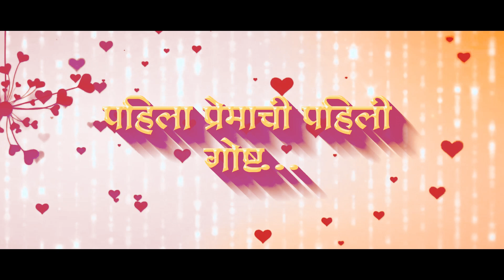Ishq Zala Tujhashi Official Teaser | New Marathi song 2023 | Bhaiya More | Amol Pawar | Mau | Sachin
Ishq Zala Tujhashi Official Teaser | New Marathi song 2023 | Bhaiya More
𝗔𝗺𝗼𝗹 𝗣𝗮𝘄𝗮𝗿 𝗢𝗳𝗳𝗶𝗰𝗶𝗮𝗹

𝐀𝐦𝐨𝐥 𝐏𝐚𝐰𝐚𝐫 𝐏𝐫𝐞𝐬𝐞𝐧𝐭𝐬

Directed By 𝐒𝐚𝐧𝐝𝐢𝐩 𝐏𝐚𝐭𝐨𝐥𝐞
Produced By 𝐀𝐦𝐨𝐥 𝐏𝐚𝐰𝐚𝐫
𝐀𝐬𝐦𝐢𝐭𝐚 ( 𝐊𝐡𝐚𝐧𝐝𝐞𝐬𝐡𝐚𝐧𝐢 𝐌𝐚𝐮 )

Singers : Bhaiya More, Saraswati Bari

𝐀𝐮𝐝𝐢𝐨 𝐂𝐫𝐞𝐝𝐢𝐭𝐬 :
Lyrics - Vishal Sevale
Mixing & Mastering : Pramod Mahajan
Recorded at Dream Audio Jalgaon

𝐕𝐢𝐝𝐞𝐨 𝐂𝐫𝐞𝐝𝐢𝐭𝐬 :
Writer - Vishal sewade
Concept : Sandip Pator
Production : Amol Pawar
Choreographer : Sandip Pator
DI & Colorist , Editor : Manoj Marathe
Drone Oprerator : Yogesh Patil
Caligraphy : Sagar Maharaj
Location Manager : Manoj Bhoi
Publicity Design : viduri Graphics
VFX - Bdpk Visual

Location - vss resort shahada

Special Thanks:
Nilesh Sonar
Avinash mali
Hitesh Sonar ( VVS resort shahada )
Jay Patil
Manoj bhoi
Kallu Dancer
Mohan Pyare